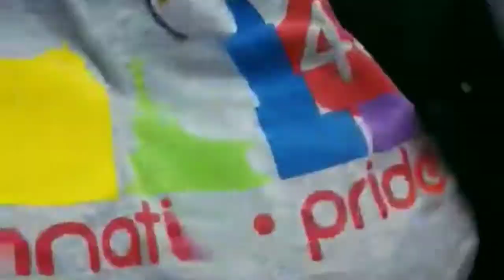Cincinnati Ohio pride fest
I'm coming back to y'all been off here 4 a long time